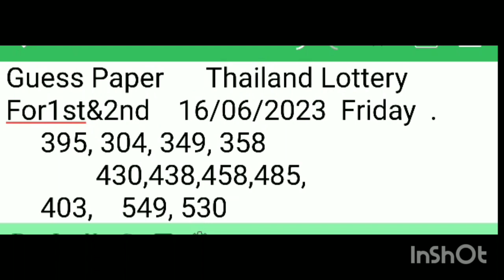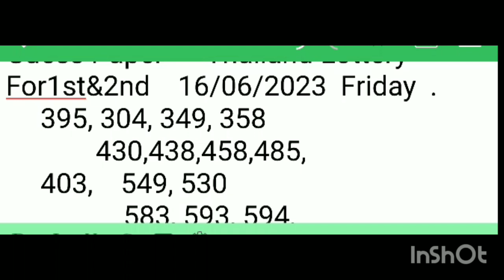Prize Bond+(148)Thai lottery 16/06/2023, Friday پرائزبانڈخریدیںGuessPaper